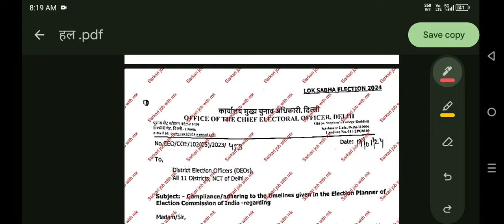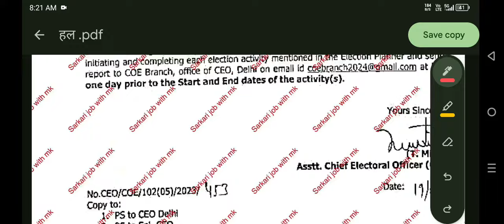लोकसभा चुनाव की तारीख़ जारी, loksabha elaction date out, Sarkari job with mk, लोकसभा चुनाव कब होगे